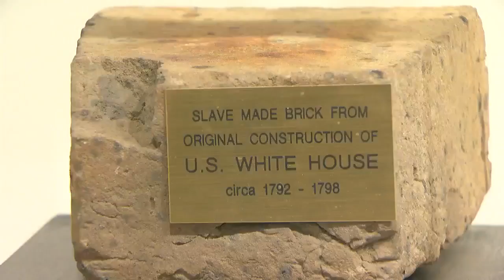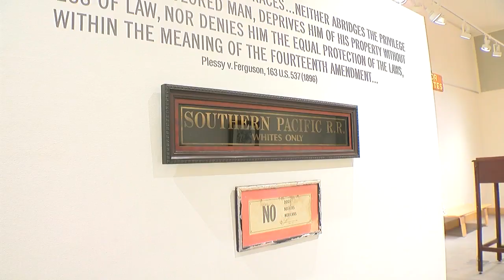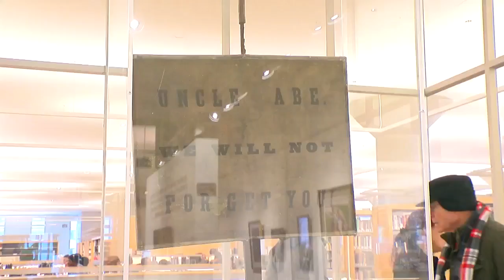Minneapolis Exhibit Examine’s America’s History Of Racism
The exhibit’s artifacts at the Minneapolis Central Library, were collected by Justice Alan Page, Reg Chapman reports (2:31). WCCO 4 News At 6 – January 19, 2018